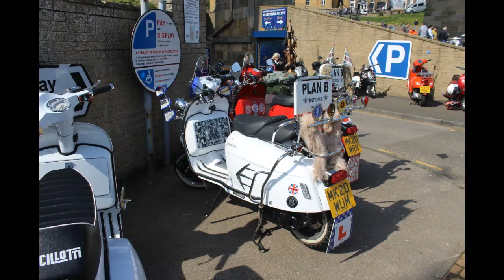Scarborough scooter weekend, Easter 2023, montage 1, Festival Time, San Remo Strings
Scarborough scooter weekend, Easter 2023, montage 1. A fine and varied display of scooters from some classic marques, ranging from the very rare Czech built CZ and a German built Maicoletta, to the more mainstream Piaggio, Vespa, Lambretta, LML, Bajaj, and a fair showing from the more recent British makes of Scomadi and Royal Alloy, plus many other modern auto's and quite a few motorbikes in the mix as well. There were also some great feats of engineering on display with mix and matching motors and frames, choppers, some with more patina than you could shake a proverbial patina stick at, and plenty of standard but excellently restored examples oozing classic period style. Apologies if I've missed any out as I didn't see every one. The backing track is Festival Time by San Remo Strings